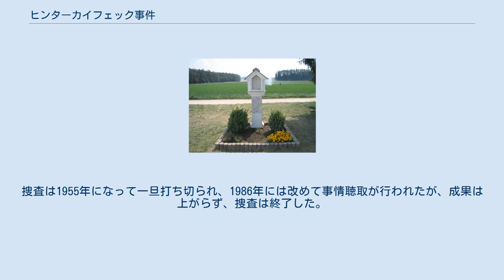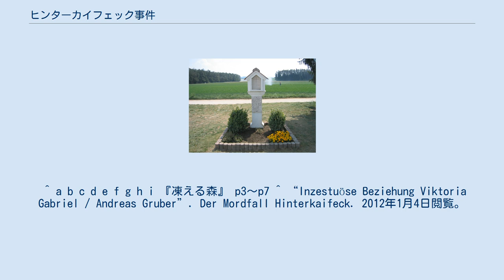ヒンターカイフェック事件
ヒンターカイフェック ヒンターカイフェックの位置 ヒンターカイフェック事件（ヒンターカイフェックじけん）は、1922年3月31日にドイツのバイエルン州で発生した殺人事件。
一家5人と使用人1人の計6人が殺害されたが犯人の特定には至っておらず、事件の特異性から切り裂きジャックなどと並んで世界で最も有名な未解決事件の一つとなっている。
 ヒンターカイフェック（Hinterkaifeck）とは、現在のヴァイトホーフェン（バイエルン州インゴルシュタットとアウクスブルクの間、ミュンヘンの約70km北）近郊にあった小さな農場の名前であり、本事件が起こった現場である。
 事件当時、ヒンターカイフェックには農場主のアンドレアス・グルーバー（63歳）、妻のツェツィーリア（72歳）、娘（未亡人）のヴィクトリア・ガブリエル（35歳）とその長女ツェツィーリア（7歳）と長男ヨーゼフ（2歳）、そして使用人のマリア・バウムガルトナー（44歳）の6人が住んでいた。
 事件発生の日（金曜日）に何が起こったのかは目撃情報が無いため正確には分かっていない。
グルーバー夫妻とヴィクトリアおよび長女のツェツィーリアは、何らかの方法で農場の納屋におびき出され、そこでつるはしによって殺害されたものと考えられている。
その後、犯人（たち）は母屋に侵入し、母の寝室で寝ていたヨーゼフを、使用人部屋でマリアをそれぞれ殺害したものと思われる。
 犯行の2・3日前、アンドレアスは怪しい足跡を発見したことを近所の住民に話している。
足跡は雪上で見つかり、近くの森から何者かが農場までやって来た跡があったが、農場から戻って行った形跡はなかったという。
さらに彼は屋根裏で足音を聞いたり、見慣れない新聞紙が農場に落ちているのを見付けたとも語っていた。
また、農場の鍵がいくつか事件に先立って紛失していたが、警察への届け出はなかった。
 事件の6ヶ月前、使用人の女性が仕事を辞めて去っていた。
理由は「農場が何かにとり憑かれている」からというものであった。
このため、事件の犠牲者となったマリアが新たに使用人として農場にやって来たが、彼女が農場に着いたのは事件当日で、まさに殺害される数時間前のことであった。
 翌週の火曜日の4月4日、一家の姿を数日見かけないことを不審に思った近隣の住人数名が農場を訪れた。
郵便局員は、前の週の土曜日に自分が配達した郵便物が、そのまま放置されていることに気づいていた。
長女ツェツィーリアは、土曜日から月曜日にかけて学校を欠席していた。
一家は、日曜日の礼拝を習慣としていたが、その週は教会に姿を現さなかった。
火曜日、機械修理に技師が農場を訪れ、そこで約4時間半も機械修理をしていたが、農場内は無人で誰にも会わなかったという。
近隣の住人たちは農場に到着した時、農場内の全ての戸が施錠されているのに気づいた。
彼らは納屋の戸を押し破って中に入り、そこで4名の遺体を発見した。
残る2名の遺体は母屋内で発見された。
 このように発見が遅れたのは、一家が人里離れた場所に住んでいたことと、アンドレアスと娘ヴィクトリアが近親相姦行為をしており、ヨーゼフは2人の間の子だという噂が立つ変わり者であったこと、またけちであるとされ、村人の評判が良くなかったためであった。
 遺体発見翌日の4月5日、ミュンヘン警察の捜査員が到着し、納屋で検視が行われた。
その結果、屋根裏に足音を消すための藁が敷かれていたことと、犯人（たち）が寝ていたと思われる跡を発見した。
また、敷地の様子を一望できるように、屋根瓦が何枚か外されていた事が分かった。
検視を行った監察医は、凶器として最も可能性があるのはつるはしであることを突き止めた。
また、当時捜査に霊媒術を採用していたミュンヘン警察は、霊能者に調査をさせるため現地で遺体の頭部を切断してニュルンベルクに送った。
しかし、何ら具体的な成果は上がらなかった。
 この検視により、長女のツェツィーリアは襲撃後、数時間は生存していたことが明らかになった。
彼女は納屋のわらの上で、祖母や母の遺体の傍らに横たわっていたが、自分の髪の毛を自ら乱暴に引き抜いた痕跡があった。
 早くも、4月8日には犯人に繋がる有力な情報に対して10万マルクの懸賞金が掛けられた。
 警察は当初、犯人の動機を物盗りと考え、近隣の村の住民のほか、周辺を渡り歩いていた技術工...